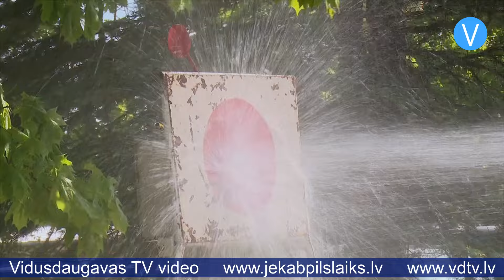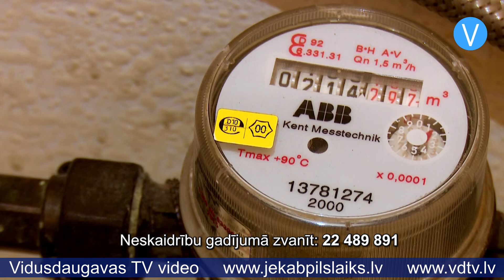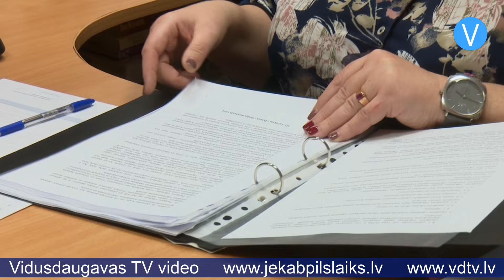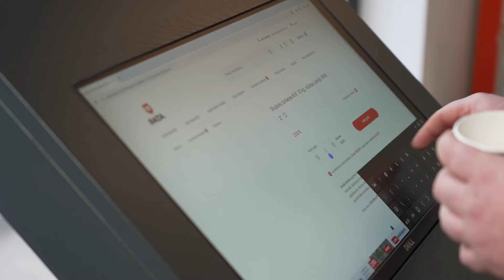Jēkabpils Laiks 17.05.2024.